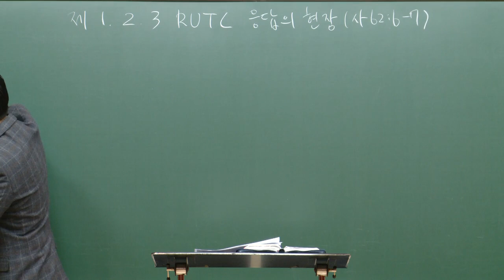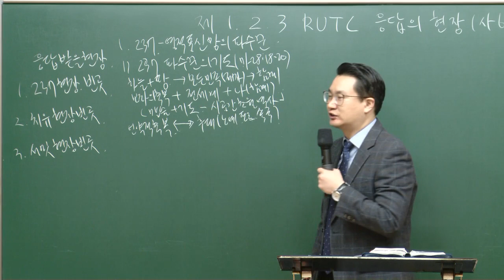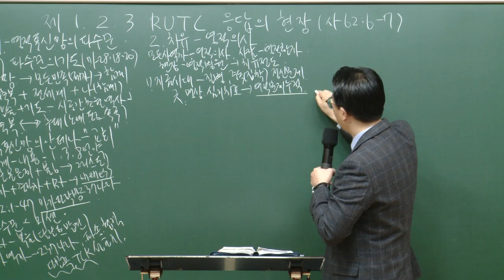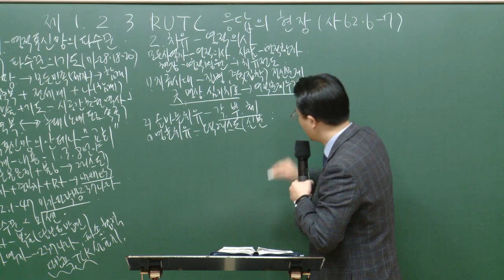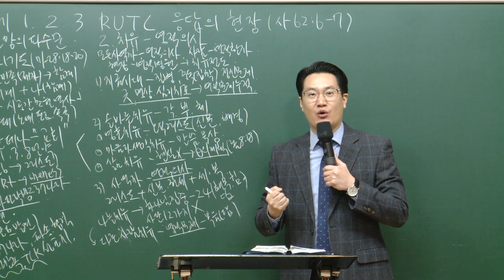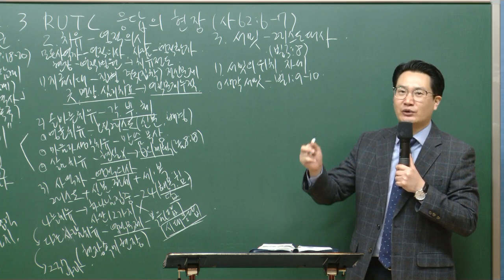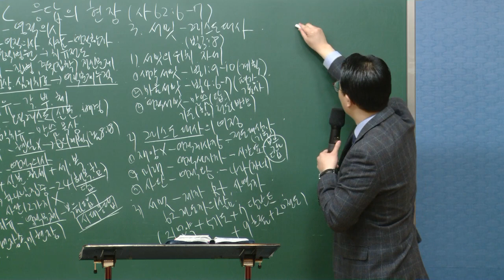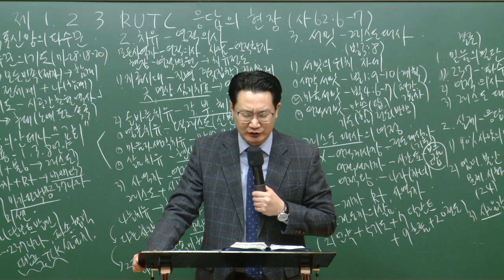[예원교회] 강서3 - 목요 사역자 조장 훈련 - 제 1, 2, 3 RUTC 응답의 현장! - 백승인목사 - 2021.01.21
이사야 62:6-7
제 1, 2, 3 RUTC 응답의 현장!
백승인목사